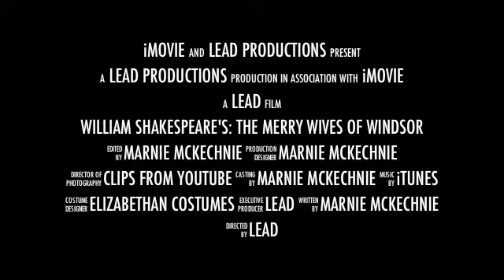William Shakespeare's: Merry Wives of Windsor- Trailer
Project for English course.